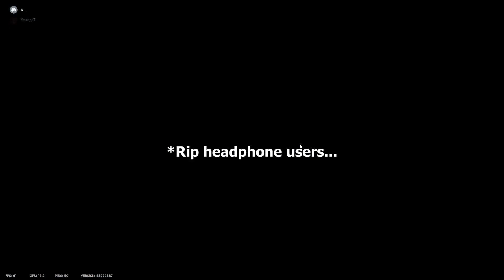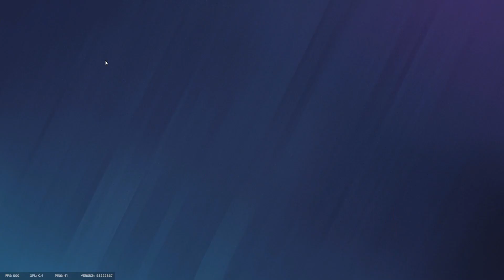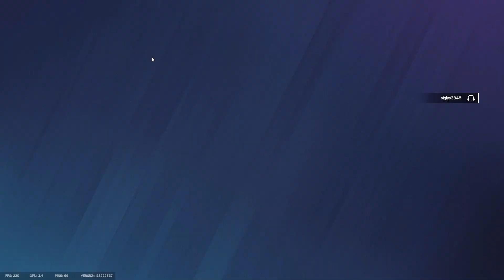Rainbow Six Siege - After a week off!!?